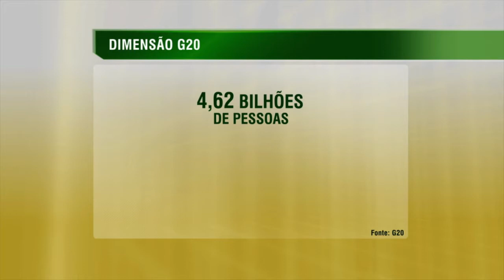Cúpula do G20 vai discutir estratégicas para promover o crescimento econômico global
ATIVIDADES DA PRESIDENTA - 14.11.14: Líderes das 19 maiores economias do mundo e da União Europeia se reúnem, nos dias 15 e 16 de novembro, para a Cúpula do G20. Realizado em Brisbane, na Austrália, o encontro vai debater mecanismos para promover o crescimento econômico global e a geração de empregos. O objetivo é desenvolver práticas estratégicas para o crescimento conjunto de US$ 2 trilhões até 2018. Entre as ações a serem discutidas está a redução de barreiras comerciais, a modernização do sistema internacional de impostos e o aumento do investimento privado em infraestrutura. Antes de participar da Cúpula do G20, a presidenta Dilma Rousseff se reunirá com os representantes dos BRICS (Brasil, Rússia, China, Índia e África do Sul) para tratar de assunto de interesse do bloco.